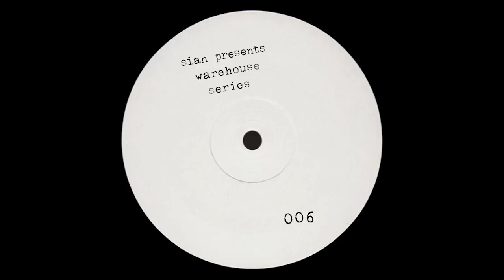Sian - Let Yourself | Octopus Warehouse Series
Sian presents a series of raw, harder edged, stripped & boosted tracks, that define the sound of the Octopus Warehouse parties.

Sian - 006, Released 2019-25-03, Octopus Warehouse Series, OCTWS006

Octopus Recordings releases classic modern Techno from its bases in Barcelona and LA.Founded and ran by DJ and recording artist,Sian.